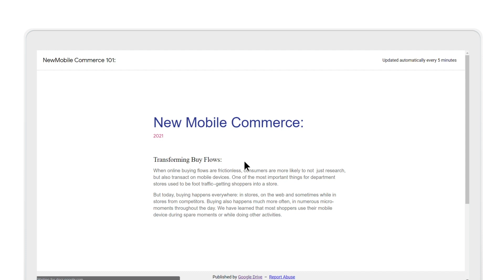How to: Publish a Google Doc to the Web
Publish a Google Doc to the Web